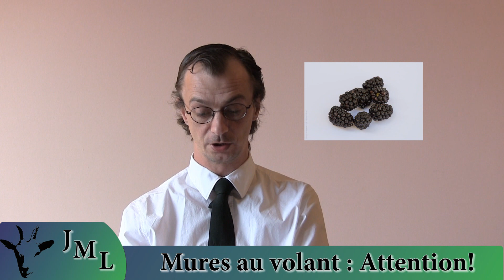2014 10 14 Nouvelle L'Atelier JML